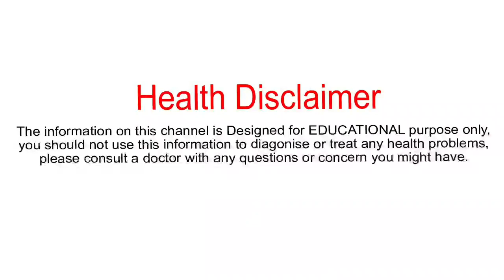2 నిమిషాల్లో మైగ్రేన్ తలనొప్పి మాయం | Migraine Headache Home Remedies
2 నిమిషాల్లో మైగ్రేన్ తలనొప్పి మాయం | Migraine Headache Home Remedies | Headache Remedies | Headache